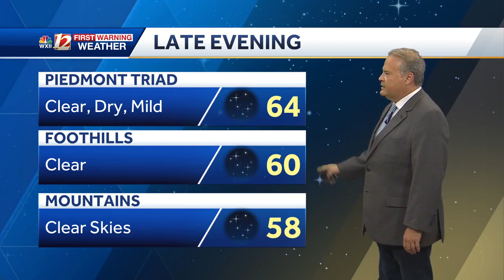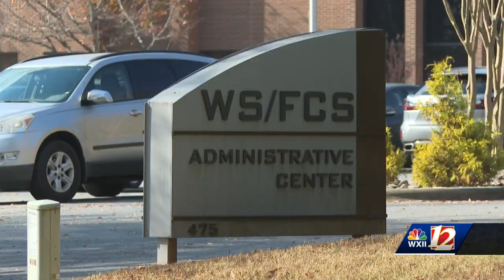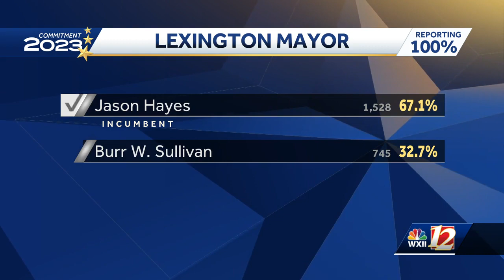Watch WXII at 4pm headlines